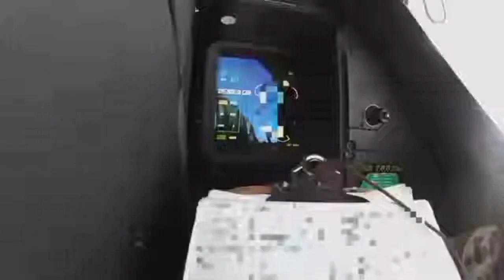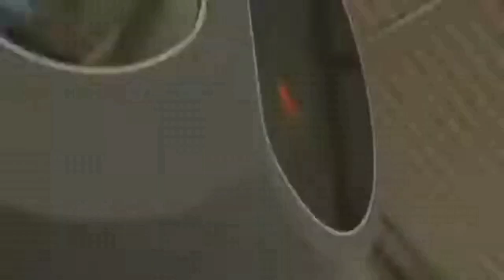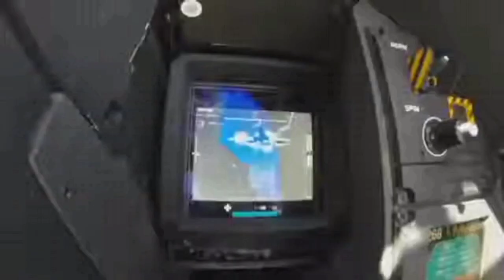Ini Grand Design Strategi Prabowo untuk Rafale Indonesia‼️NEGARA LAIN WAJIB GENTAR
Pekanbaru Riau akan menjadi markas Rafale Indonesia. Apa alasannya? Kapan pula jet tempur generasi 4,5 ini akan tiba? Apa sesungguhnya rencana Prabowo terhadap alutsista ini?

PERANGDAMAI